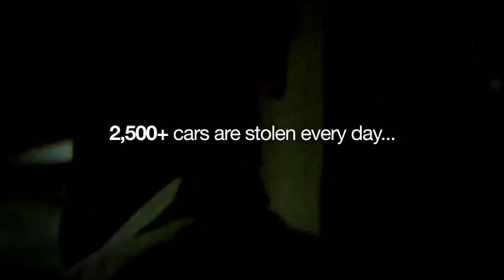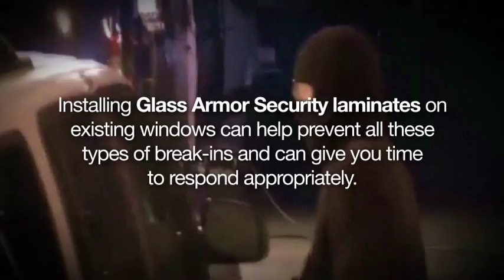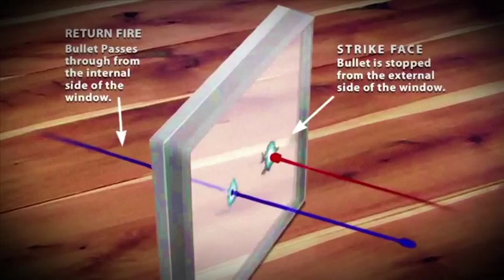Bullet Proof Laminate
The bulletproof laminate is a non-breakable, easy to install, laminate that goes on the inside of glass. This product can be used in many situations, whether it be jewelry situations or just on the average house. It has been tested in hurricane force winds, where an 8 foot 2 by 4 at the window with no penetration, all of the glass was kept in tact...flying debris didn't go inside. The glass was cracked, but did not shatter.  This product is normally applied to the inside of glass, but in some cases it can be applied to the outside of glass also. For Example, psychiatric wards or hospitals can have it on both sides to ensure that no flying debris will hurt its patients. The Bullet Proof Laminate is also anti-graffiti. If the laminate is applied to the outside of glass. When any kind of paint, acid or chemicals are applied to the glass, that has the laminate on the outside, you are able to just wipe it off like its wet, watery paint .
*This product can be a do it yourself product...but does not come with the warantee if applied yourself. It is reccomended that you have a Glass Armor Solutions employee apply for you, that ensures the warantee.